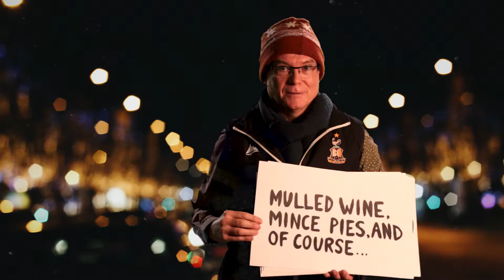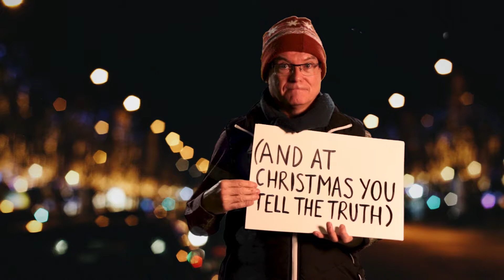A special Christmas message from John Kirkby | Christians Against Poverty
John has a special Christmas message to share with all CAP's supporters, inspired by his favourite film...

Freeing people from the miserable grip of UK poverty. Always through the Church. Always hope.